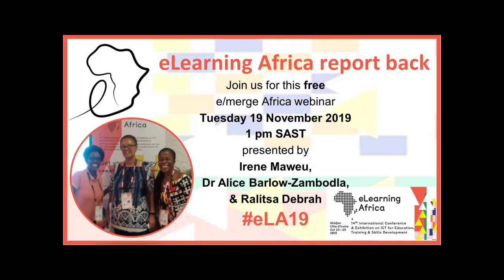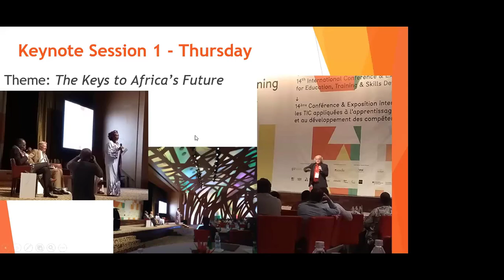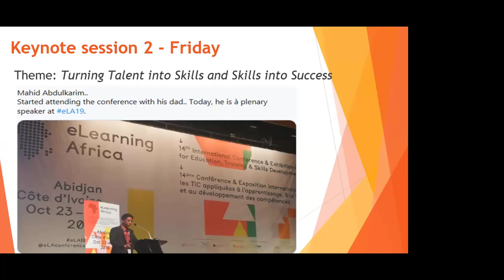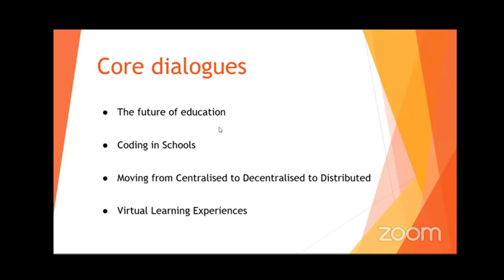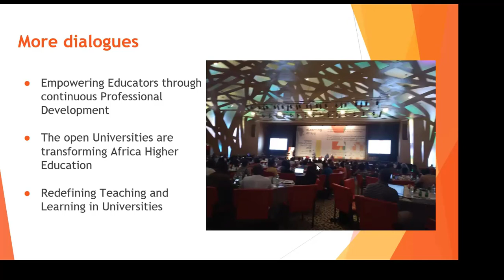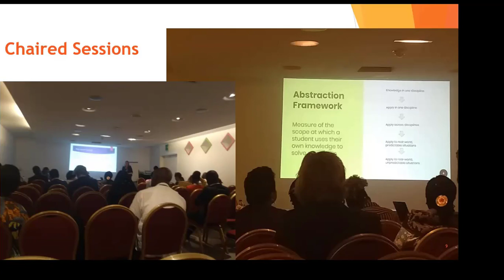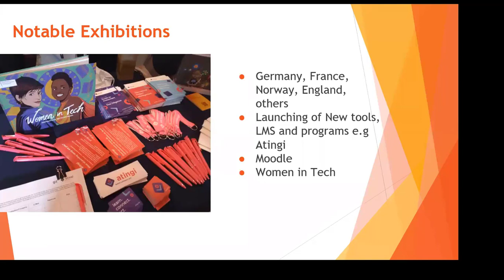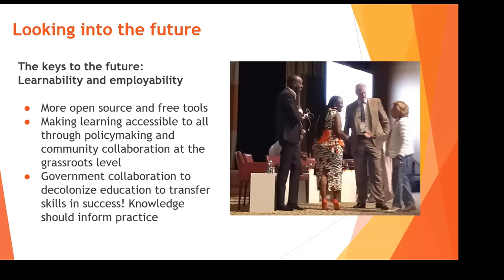eLearning Africa 2019 report back by the e/merge Africa team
Our dynamic e/merge Africa team of Irene Maweu, Dr Alice Barlow-Zambodla, and Ralitsa Debrah are back home in Kenya, South Africa and Ghana from eLearning Africa 2019 in Abidjan. They will report on their impressions of the conference and share highlights and insights about the state of e-learning in Africa and ways to improve it. The presentation for this event is available and Facebook live steam is available here from during the event can be watched